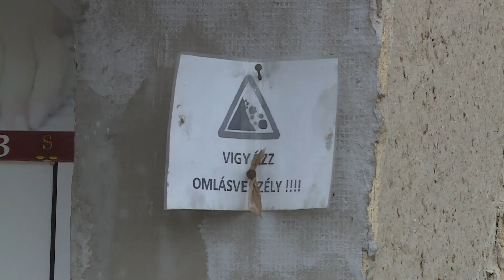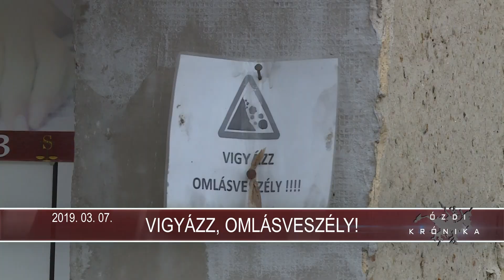Ózdi Krónika 2019. 03. 07.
Figyelem! – Veszélyesek lehetnek a lehulló vakolatdarabok
Hatékonyság – Tréninget tartott a Vöröskereszt helyi szervezete
Csokoládé – Több doboznyi édességet kaptak ajándékba az óvodások